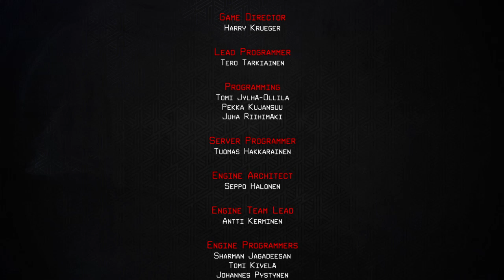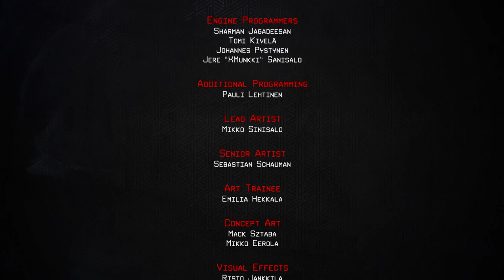Nex Machina co-op bop experienced any% - 26:05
Kind of pooped the bed on 5th & 6th worlds